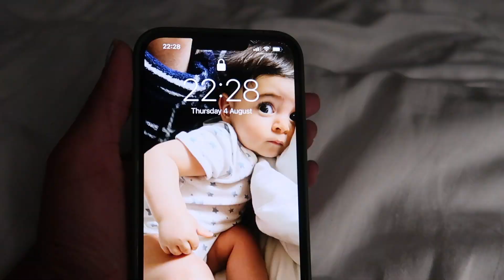WE'RE BACK | BUYING THINGS FOR AUTUMN 🙊 | AUTUMN HAUL | Anita Arora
WE'RE BACK | BUYING THINGS FOR AUTUMN 🙊 | Anita Arora

FIND ME

OTHER VIDEO'S YOU MIGHT LIKE TO SEE